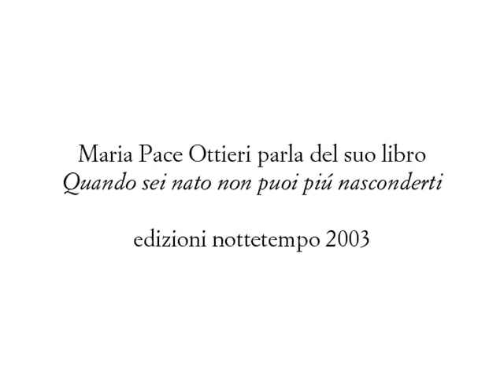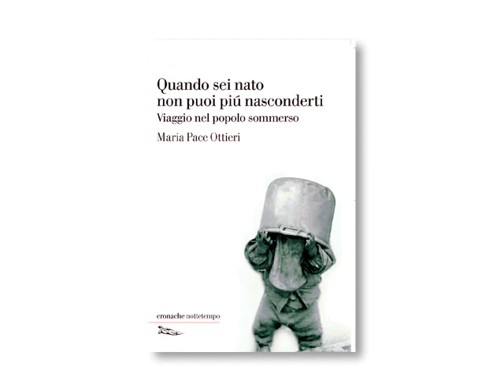MariaPace Ottieri - Quando sei nato non puoi più nasconderti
La scrittrice Maria Pace Ottieri parla del suo libro "Quando sei nato non puoi più nasconderti". Edizioni nottetempo